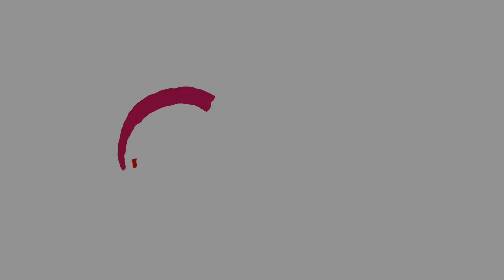Primer concierto de la Orquesta de Jóvenes de la OEB.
Celebrado en el Auditorio Marcelino Camacho.
Alumnado del  IES Juan de la Cierva, IES San Isidro y algunos otros centros vecinos.
Vídeo: Elena Chéliz y Mariano Pujante.

Del mismo día también puede verse el concierto de las agrupaciones infantiles de la OEB